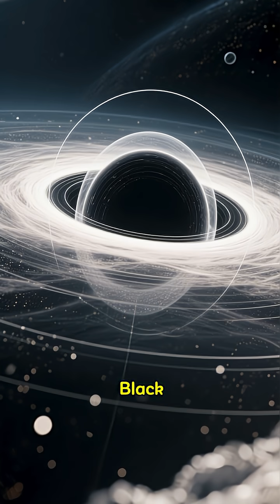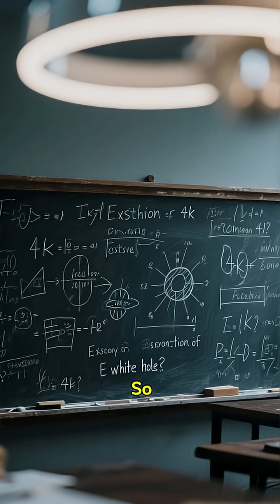White Holes Explained: Theoretical Opposite of Black Holes Revealed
In this episode, I chase the elusive twin of black holes—the theoretical white hole.

I investigate white holes, the theoretical opposites of black holes defined by general relativity. In my view, the cleanest way to picture them is as time‑reversed black holes: nothing can get in, yet matter and light can blast out. I unpack event horizons and the strange geometry that allows such solutions, then follow how a white hole could connect to a black hole through a transient tunnel—an Einstein–Rosen bridge—though I treat that as a theory I examine, not a confirmed path. What would such an outburst look like to us? I explore predictions of short, violent flares and one‑way jets, and why ordinary infalling dust would be turned away at the boundary. 🌌🔭

I also weigh the obstacles. I argue that white holes appear wildly unstable: even tiny disturbances could collapse them, and the arrow of time raises deep questions about entropy flowing backward. No telescope has confirmed a white hole to date, so I treat claims linking them to fast radio bursts or the Big Bang as intriguing theories I examine, not evidence. Still, by probing these extreme ideas, I show how they stress‑test Einstein’s equations and our notions of causality, information, and cosmic origins. If a white hole ever flickers into view, it could rewrite how I think about endings—and beginnings. ⏳✨